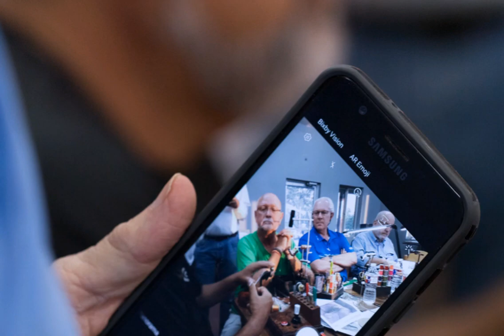Bugs N Brews 2019: Taking Fly Tying To The People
Highlights from our 2019 Bugs N Brews fly tying program at Rapp's Barren Brewing in Mountain Home, on the third Wednesday of every month. "Fly Tying Done Different". 2020 programs start January 15.
Thanks to the tying class leaders Chad Johnson, Brian Wise, Duane Hada, Paul Port, Dave Boyer, Tadd Fore and Davy Wotton